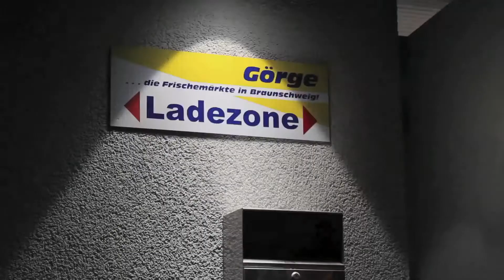Stiftung "Unsere Kinder in Braunschweig"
Die Stiftung von Volkswagen Financial Services unterstützt Braunschweiger Schulen und Kindergärten. Der Film wurde von Auszubildenden der VW FS gedreht und geschnitten.